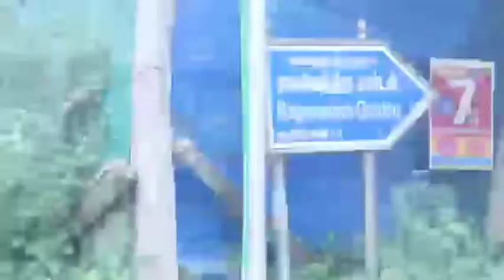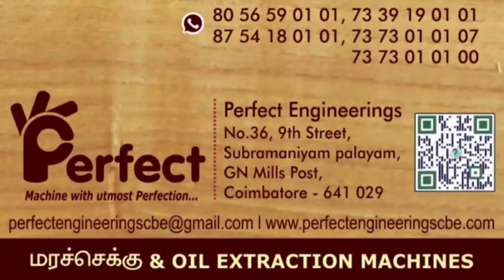marachekku machine perfect engineerings Coimbatore